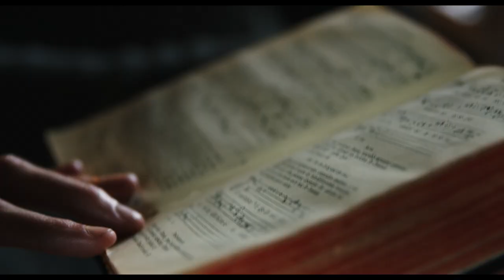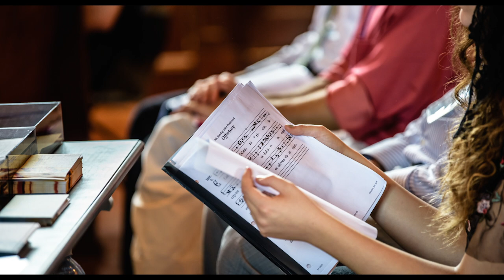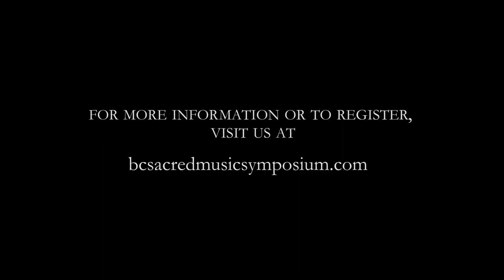BC Sacred Music Symposium 2019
The BC Sacred Music Symposium is an annual gathering of the Catholic faithful, and all those of good will, with an interest in Sacred Music, especially Gregorian chant and Renaissance polyphony.

Among the many treasures with which the Church adorns the Sacred Liturgy, we believe that Sacred Music holds a unique place and that the Church’s patrimony of Sacred Music, especially Gregorian Chant, should be available in every parish.

To this end, we gather annually for the formation, education, and training of sacred musicians, through workshops, lectures, fellowship and the celebration of Holy Mass and the Divine Office.

The 2019 BC Sacred Music Symposium will be held from August 2-4, 2019 at Sts. Joachim & Ann Parish in Langley, BC.